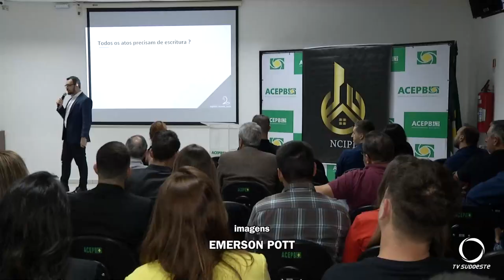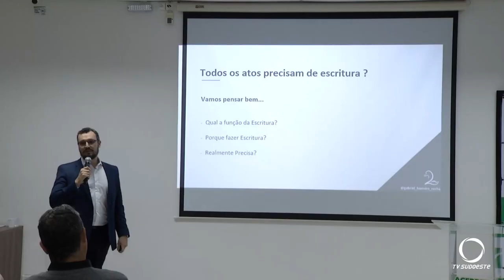Palestra aborda a importância dos cartórios para a realização de negócios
Eventos: Cartórios e sua importância para os negócios na atualidade foi tema de palestra para corretores imobiliários e advogados de Pato Branco.